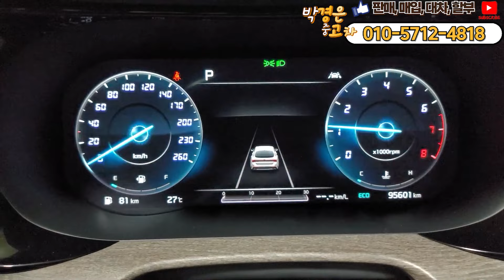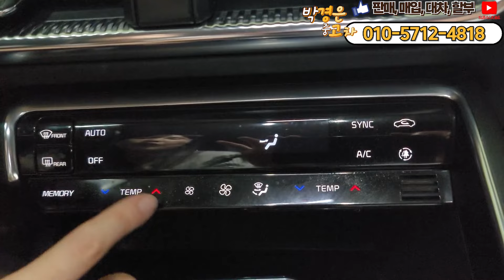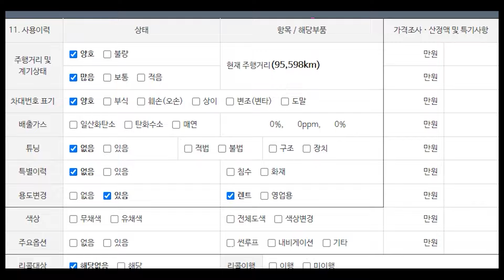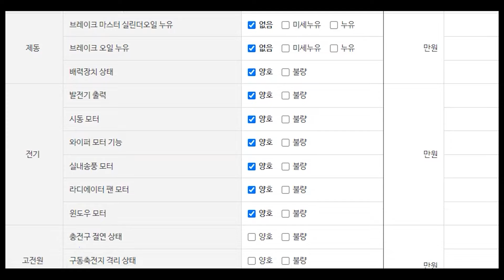(가격다운) 가성비 좋은 K5 3세대 !! 100만원 더 화끈하게 내렸습니다 ! 1890 만원 (판매중)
** 차량정보 **
차종: 기아 K5 3세대 2.0 노블레스
색상: 검정
최초등록: 2020년 07월 23일
주행거리: 95,600KM
사고유무: 무사고 (단순교환)
공인연비: 11.3~13km/ℓ
연 료       : 가솔린
용도이력: 있음
판매가격: 1890만원
                                     010 – 2950 – 3064 (윤인철 팀장 직통번호)
▶ 오시는길: 인천광역시 서구 봉수대로158, A11호 (가좌동, 엠파크타워)

*24*상담문의 ! 안심구매 ! 여성의 힘 ! 보여드리겠습니다